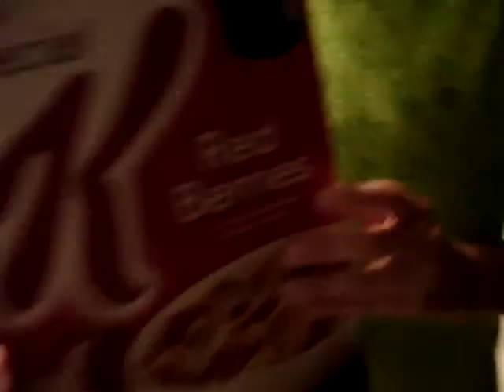Skit: The Secretary